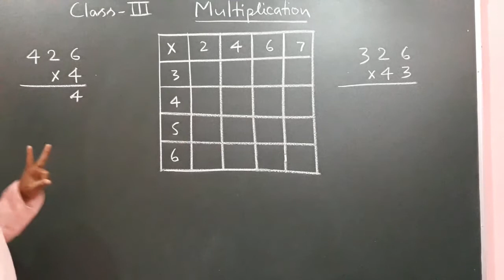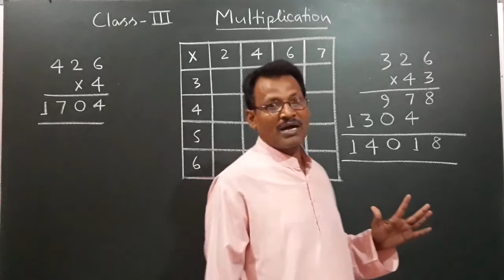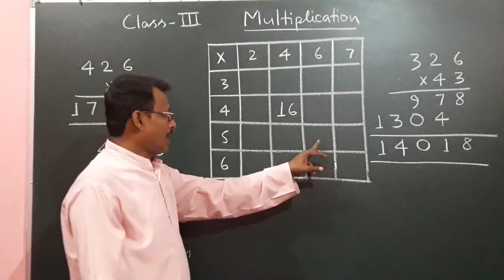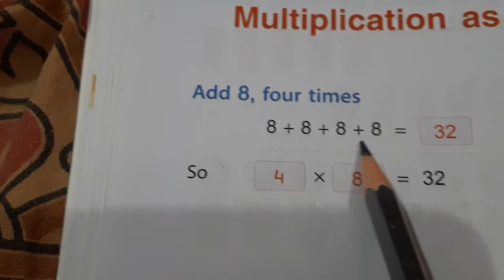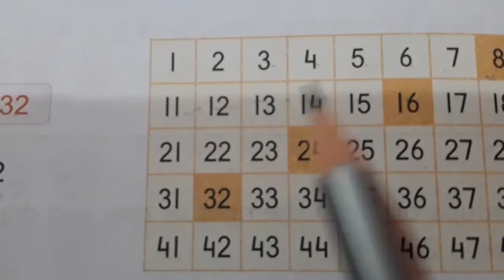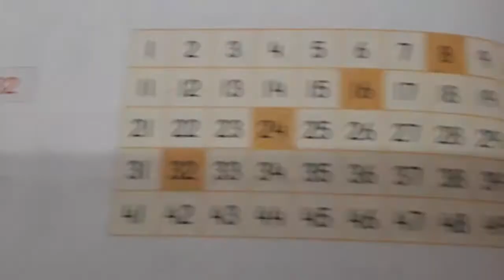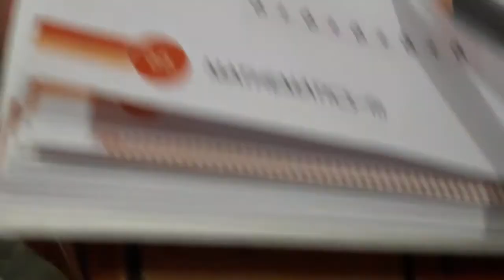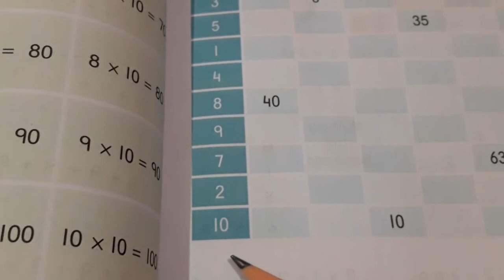Class:- 3 Mathematics, Multiplication part 2 By Manoj Prasad Karn.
This video gives some ideas of multiplication.